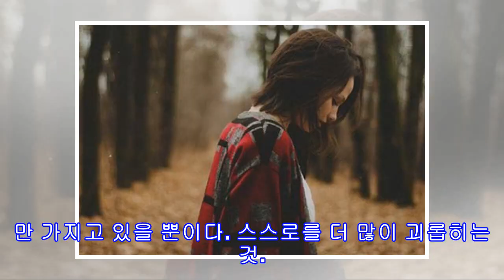강박관념을 버리는 방법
강박관념을 버리는 방법 마음을 맑게 하는데 가장 좋은 방법 중 하나가 운동이다. 머리가 복잡하거나 복잡해지는 것을 미리 예방하려면 규칙적으로 운동을 해보자. 머리가 맑아질 것이다.  강박관념에 어떻게 대처해야할까. 누구나 가끔씩 머리를 비우고 싶을 때가 있다. 애인과 헤어졌거나 오늘 내가 했던 말, 회사에서 있었던 일 등 쉽게 떨쳐 버릴 수 없는 것들이 있다. 강박관념은 어떤 일이 생긴 후 아무것도 할 수 없는 것과 관련되어 있다. 그 일이 여전히 내게 상관 있는지 아닌지와는 관련이 없다. *관련 글 : 과거가 아닌 현재를 살자 생...